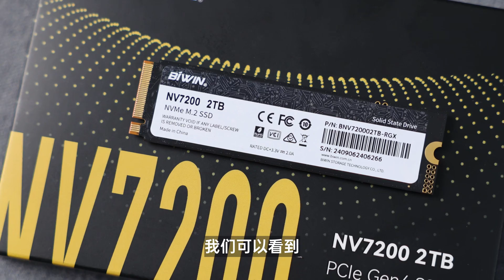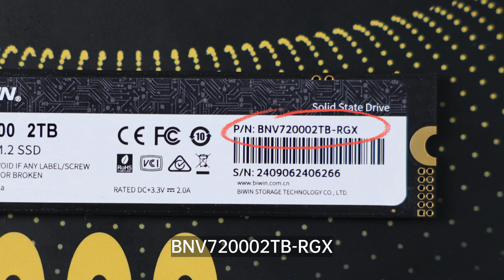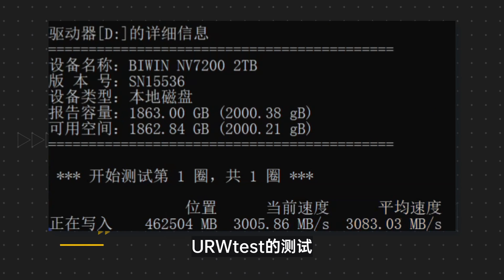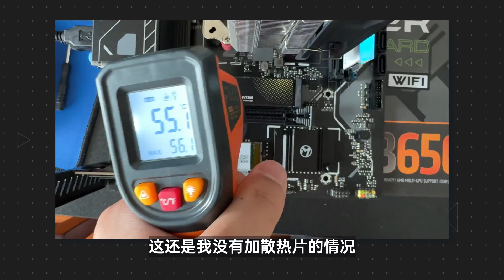满速7300MBs！佰维NV7200 PCIe4.0 SSD评测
哈喽，大家好，优质科技领域创作者
就是生之如舟本人！！